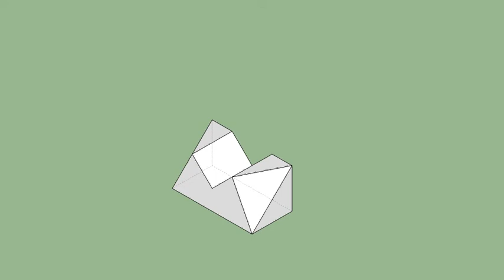育才出版-基礎圖學空間感練習本-第092第112題（三視圖轉等角圖部份）